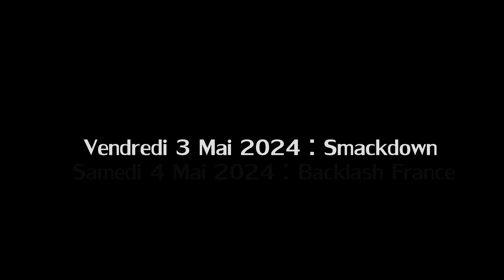VLOG WWE BACKLASH FRANCE 2024 - MEILLEUR PUBLIC AU MONDE | ON A ECRIT L'HISTOIRE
N'hésitez pas à me rejoindre sur Twitch afin de pouvoir échanger plus facilement. Je suis en Live très souvent les Après Midi sur des jeux divers et variés selon mes envie